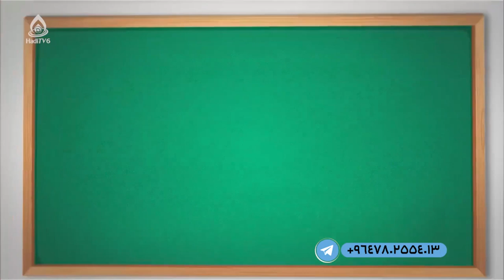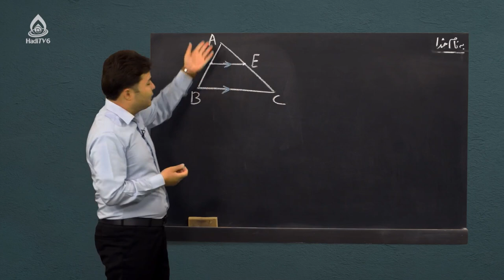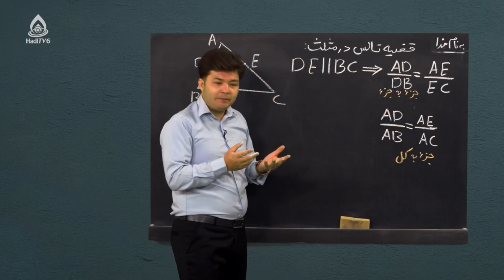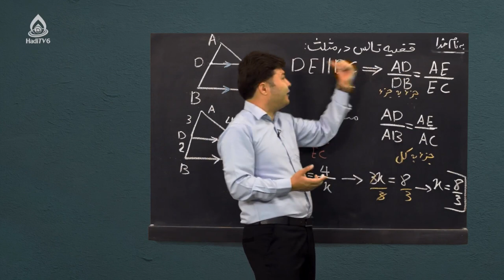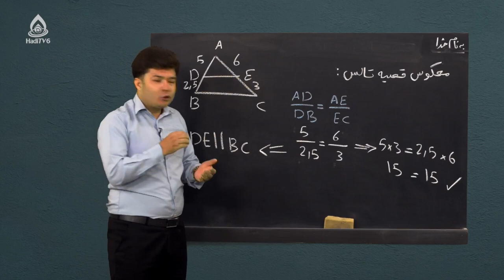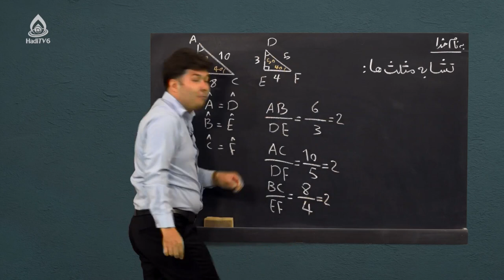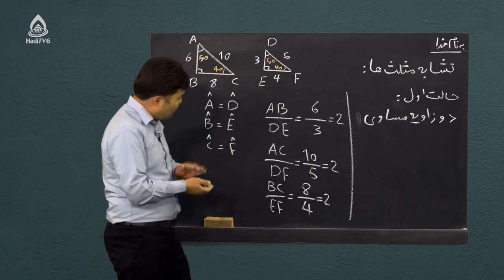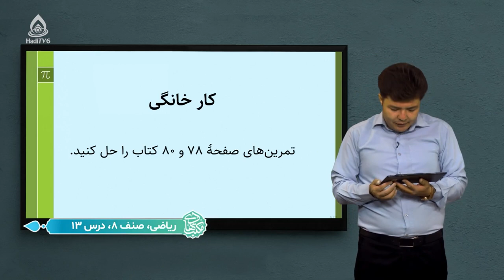کتاب ریاضی صنف هشتم، درس سیزدهم (مشابهت‌ها)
قضیه تالس در مثلث